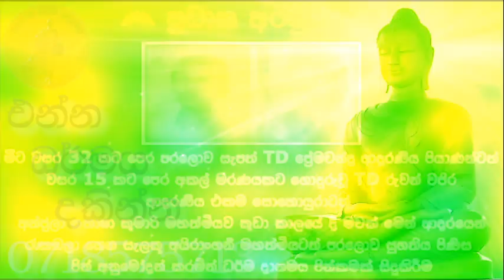අනුන්ට පේන්න සෝබනේට පින් කරන අයටයි මේ බණ පදය | UNUWATHURABUBULE PIYADASSI@wassanadarmadeshana9842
දායකත්වය෴
 අංක 21 ෆකොටස රාජමලේ ගමිපොල ලිපිනයේ පදිංචි දැනට කුවේට් හී  සේවයේ නියුතු TD අංජුලා නතාෂා කුමාරි මහත්මිය
ප්‍රධාන අරමුණ෴
  මීට වසර 32 කට පෙර පරලොව සැපත් TD ප්‍රේමචන්ද්‍ර ආදරණීය පියාණන්ටත් , වසර 15 කට පෙර අකල් මරණයකට ගොදුරුවූ TD රුවන් වජිර ආදරණීය එකම සොහොයුරාටත් ,
 අන්ජුලා නතාෂා කුමාරි මහත්මියව කුඩා කාලයේ දී මවක් මෙන් ආදරයෙන් රැකබලා ගෙන සැලකූ අයිරාංගනී මහත්මියටත් පරලොව සුගතිය පිණිස පින් අනුමෝදන් කරමින් ධර්ම දානමය පින්කමක් සිදුකිරීම.
    මෙම ධර්ම දානමය කුසලයෙන් ආනුභාව බලයෙන් එම මියපරලොව ගිය සියලුම දෙනා යම් දුගතියක ඇත්නම් සුගතියක උපත ලබා චතුරාර්ය සත්‍යය ධර්මය අවබෝධය පිණිසම මේ පින් කුසල් හේතුවාසනා වේවා..!

සෙසු අරමුණු෴
    නෙත්මී නිෂාදි රත්නායක  ආදරණීය දියණියටත් අතීෂ උත්පල ආදරණීය පුතුටත් ග්‍රහදොස් අපල ඇත්නම් ඒවා දුරුවී , අධ්‍යාපන කටයුතු සාර්ථකව දීප්තිමත් අනාගතයක් උදා වීම පිණිසම මේ පින් කුසල් හේතුවාසනා වේවා..!

 සරෝජා රත්නායක ආදරණීය මව්තුමියට සහ PG රත්නායක පියාණන්ටත් නිදුක් නිරෝගී සුවය සහ දීර්ඝායුෂ ලැබේවා..!

සීලවතී ආදරණීය මවුතුමිය ටත් ශ්‍රියානි කුමාරි ආදරණීය එකම සහෝදරියටත් ඇගේ ආදරණීය ස්වාමිපුරුෂයාට සහ දයාබර පුතුටත් නිදුක් නිරෝගී සුවය සහ දීර්ඝායුෂ පිණිසම මේ පින් කුසල් හේතු වාසනා වේවා..!

කුවෙට්හි සේවයේ නියුතු කල්‍යාණ මිතුරිය වන චන්ද්‍රා අධිකාරි මහත්මියටත් ඇගේ ආදරණීය පුතුටත් නිදුක් නිරෝගී සුවය සහ දීර්ඝායුෂ පිණිස සෙත්පතා ආශිර්වාද කිරීම.

දේශකයාණන් වහන්සේ වන උණුවතුරබුබුලේ පියදස්සී ස්වාමීන් වහන්සේ ඇතුළු ගරුතර මහා සංඝ රත්නයටත් සෙත්පතා ආශිර්වාද කිරීම.

වස්සාන ධර්ම දේශනා නාලිකාවේ ගයාන් දුෂ්‍යන්ත මහත්මා ඇතුළු කාර්ය මණ්ඩලයටත් ආශිර්වාද කිරීම.

ධර්ම ශ්‍රවණය කළ ලක් වාසී සියලුදෙනාටත් විදෙස්ගත සියලු ශ්‍රී ලාංකිකයන්ටත් ප්‍රාර්ථනීය බෝධියකින් සුඛා පටිපදා වෙන් චතුරාර්ය සත්‍ය ධර්මය අවබෝධ වේවා...!